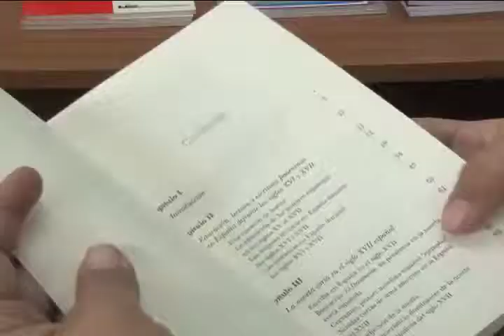DESDE LA EDITORIAL: Novelistas Españolas